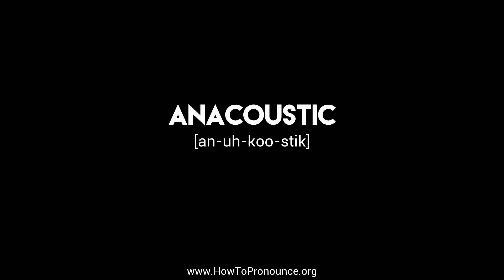How to Pronounce "anacoustic"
Learn the proper pronunciation of "anacoustic"